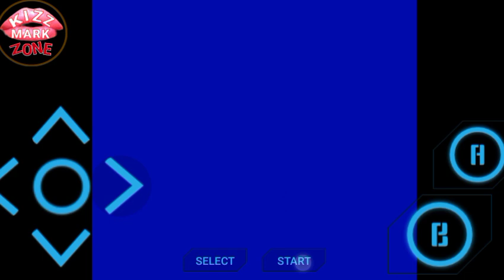B-WINGS Classic game ,played in 2024. gamer games classicgame games2024 B-Wing